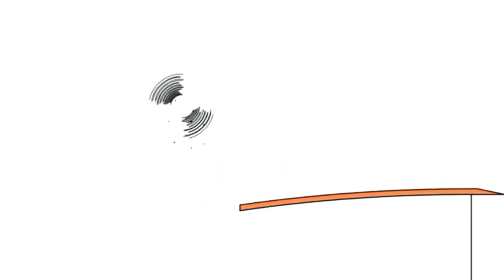17 червня 2023 р.